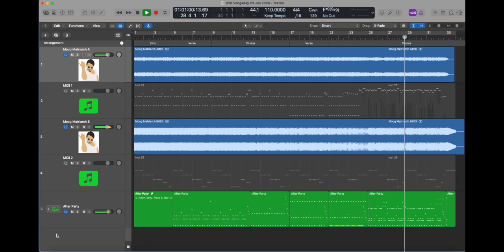C28 Songaday 23 Jun 2024